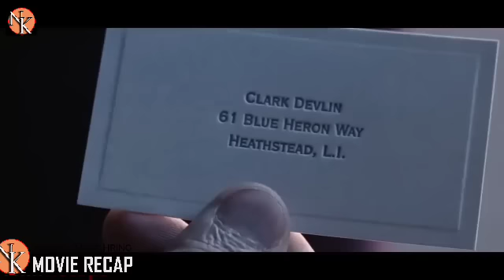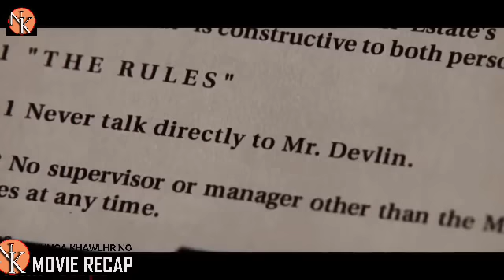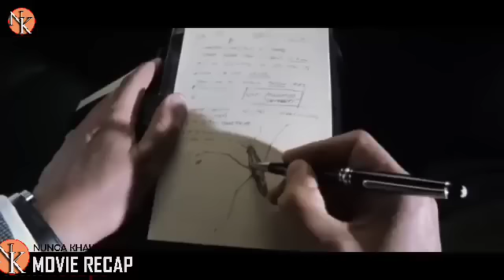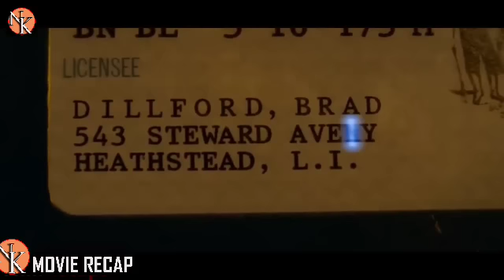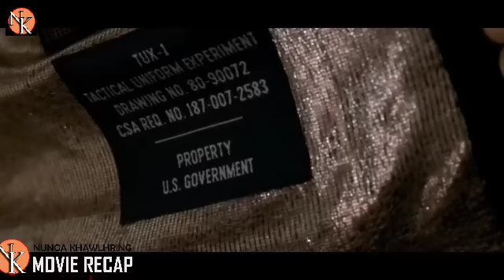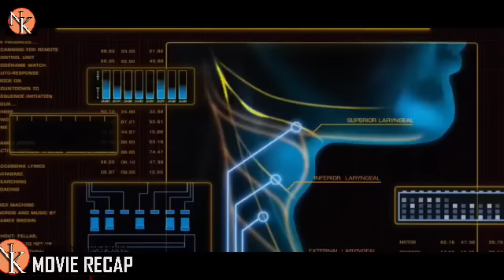Jackie Chhama channa Mizo Tawnga Recap || Mizo Movie Recap